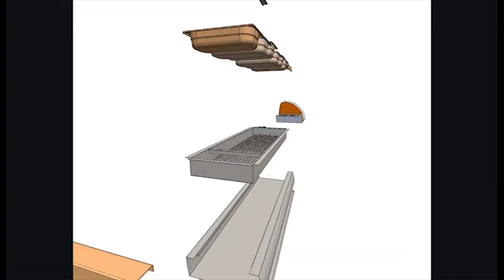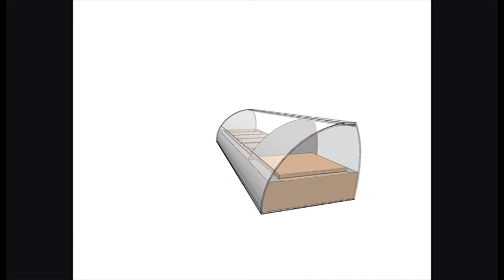HOPPERSHINE - RHEO DISPLAY COUNTER